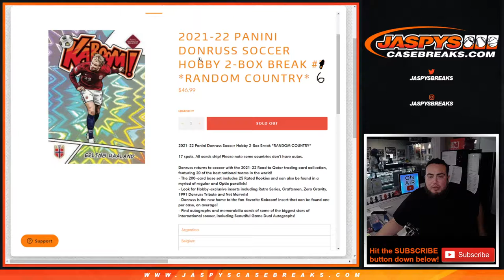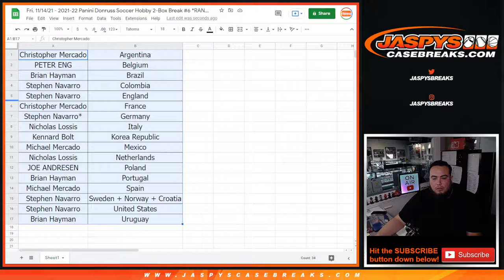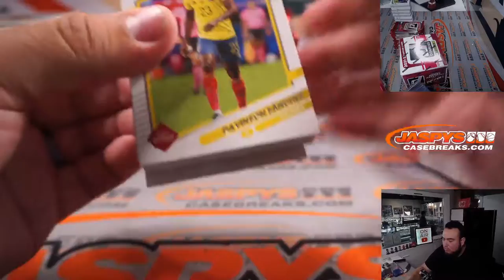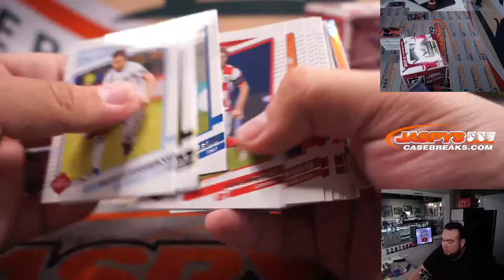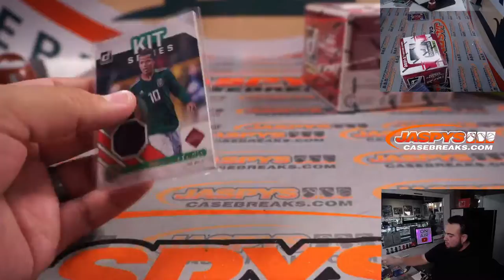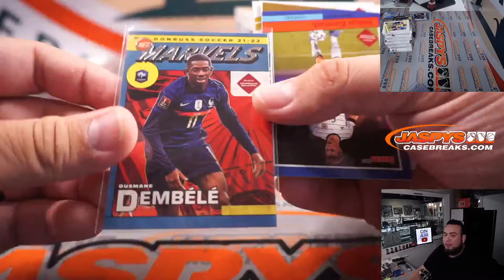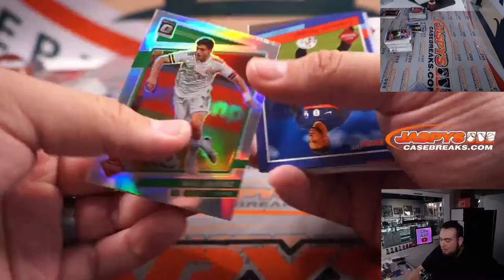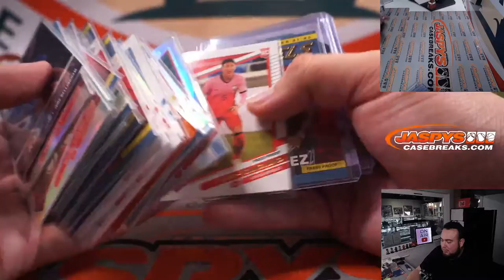Fri. 11/14/21 - 2021-22 Panini Donruss Soccer Hobby 2-Box Break #6 *RANDOM COUNTRY*